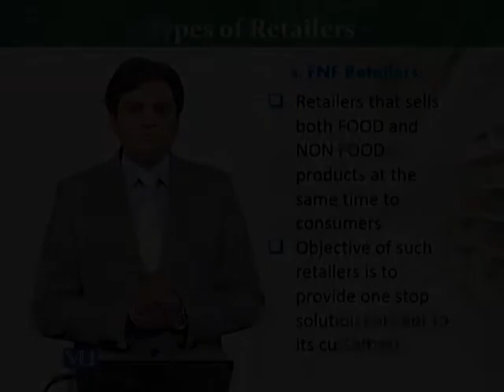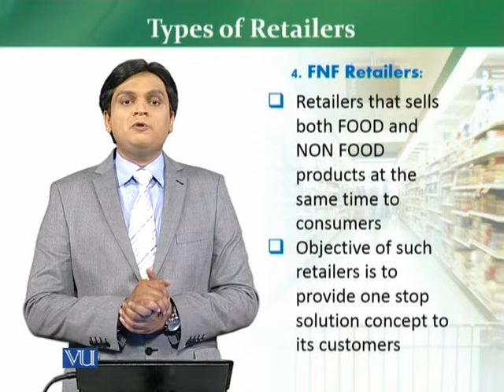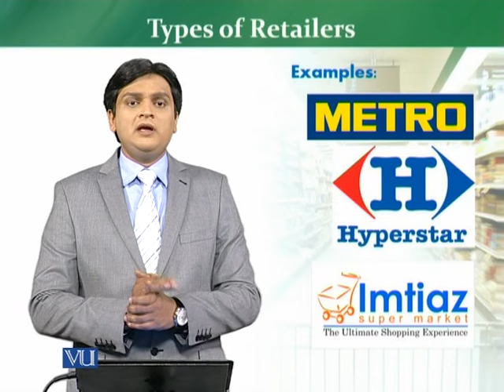MKT726_Topic010 | Retail Management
Types of Retailers – FNF Retailers